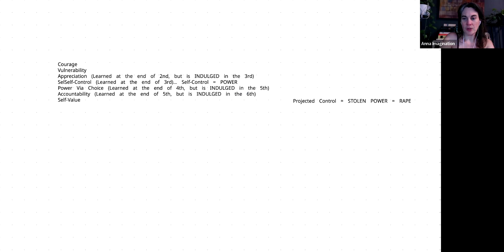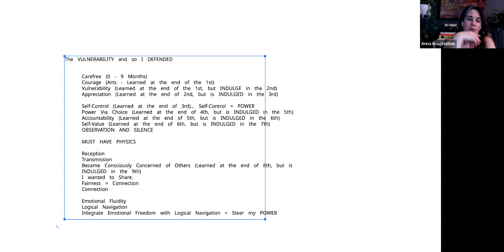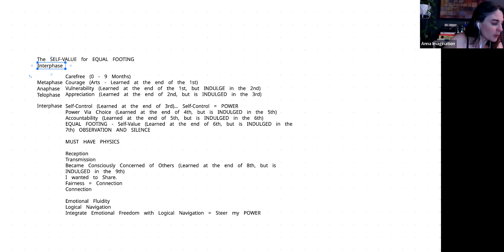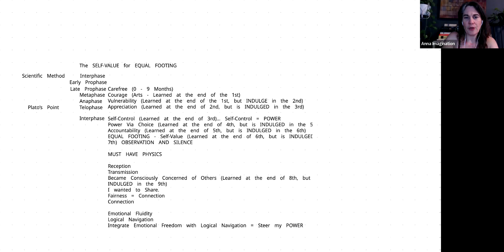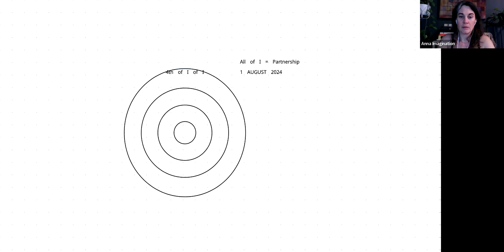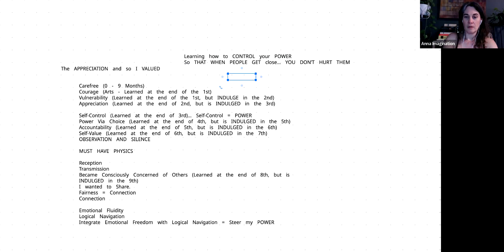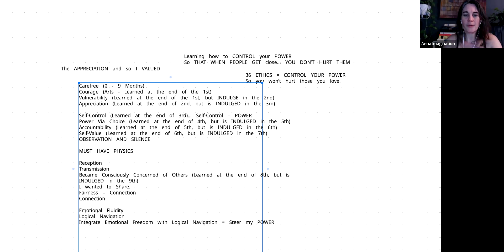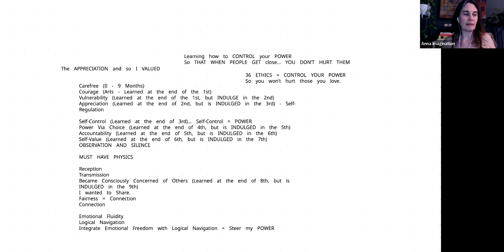The Pioneer's Journey: The Apprentice Pioneer Part #2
Get Anna's Work-Along Workbook with Philosophical Coffee and taking your healing to the next level! Anna's Workbooks are designed to be 100% compatible with Philosophical Coffee and your Healing Journey! Follow the same plan and method she used on herself that led Anna to resolve her own "incurable" mental illnesses!

Welcome to "Unbreaking You," the "Tell it Like It Is" University of Life that provides the DEEP Truth about Healing, Love, and Life. All the shit about life that you don't want to hear all wrapped up in life-lessons and real-life examples are backed with Logic, Physics, and the Science of Quantum Psychology.

Anna Imagination goes beyond Mental Healing for the Scientific Neurodivergent Nerd as she unravels the Abstract World of Metaphysics, Psychology, and more really deep shit. Healing, Meditation, Parenting, Relationships, Narcissism, and Psychology to our Education System, Societal Behaviors, Government, The Universe, Physics, and Energy are just some of the things we talk about here.

Anna Imagination is an award-nominated Author, Logician, and Philosopher with 30 years in the Interdisciplinary Studies of Philosophy, Psychology, Physics, Sociology, and Storytelling as she delivers her diverse, groundbreaking, and mindset-altering perspective.